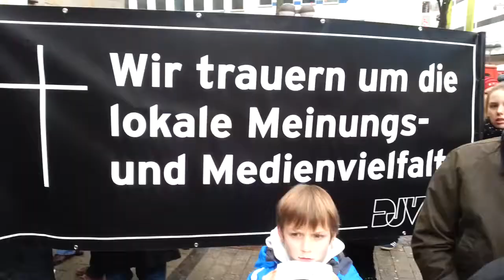WEBportage: Abschied von der Westfälischen Rundschau (Doku)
Trauermarsch von Journalisten und Lesern für das Ende der eigenständigen Berichterstattung der traditionsreichen Regionalzeitung Westfälischen Rundschau. Der NRW Vorsitzende der Gewerkschaft DJV, Helmut Dahlmann sagt darin: "Ich hoffe, dass dies kein Modell für andere Schließungen ist. Das darf einfach nicht sein"

(Der Film wurde mit der Kamera im Handy und der Schnittsoftware in YouTube realisiert)

c2013, Autor/Kamera: Kai Rüsberg

WEBportage ist ein Begriff, den ich für schnelle, einfache Videoproduktionen verwende, die vornehmlich vor Ort und im Web entstehen, also mit geringem Post-Produktionsaufwand.